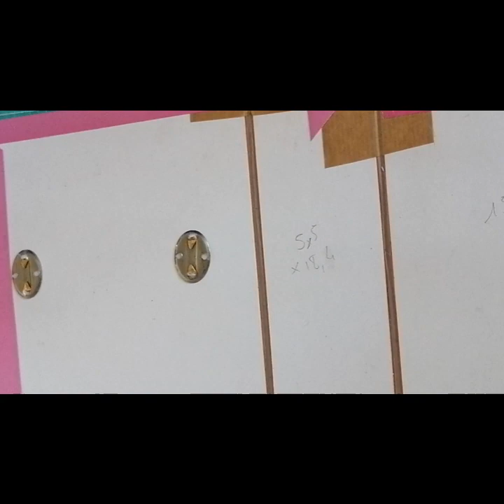Album Joy 2ième partie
Bonjour à tous on se retrouve pour le tuto de l'album de Joy deuxième partie

Je vous laisse le lien de ma boutique

Ma page  facebook c'est ici !!! et tous les mardis soir à 20h00 on se retrouve pour un live produit

A bientôt !